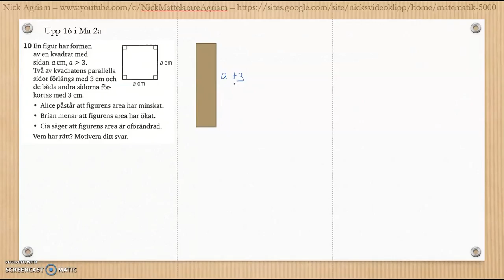Matematik 5000 2bc VUX - Kapitel 3 - Geometri - Blandade övningar 1-3 - 10